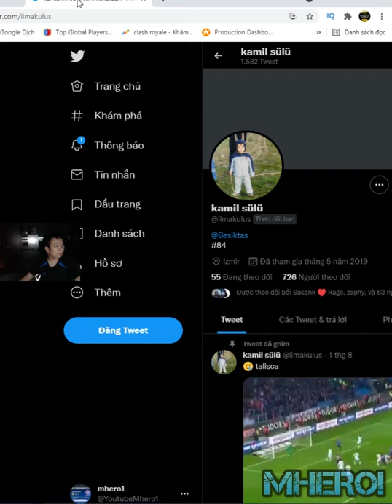8300 EGiant Sparky Earthquake 👈 Talisca Clash Royale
Welcome to Mhero1
your coopertation.